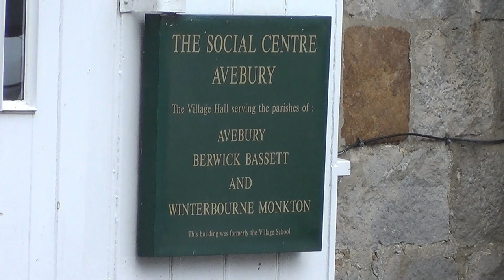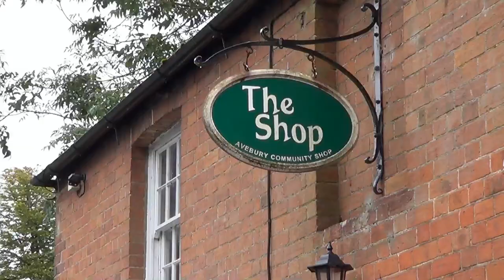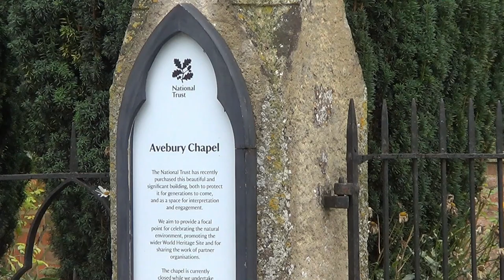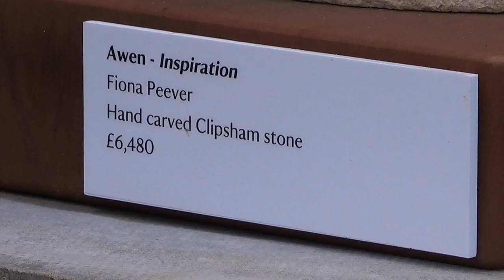090: Ancient Stones of Avebury (Avebury Stone Circle and Avebury Manor) (North Wessex Downs 2017)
NORTH WESSEX DOWNS WALK FEATURING AVEBURY, THE STONE CIRCLE AND AVEBURY MANOR AND GARDENS

"Ancient Stones of Avebury”
Filmed 5th September 2017
Post-production completed 1st December 2017

During a visit to the North Wessex Downs in Wiltshire I go to the fascinating Avebury with its ancient stone circle. I plan to do a circular walk starting from the village, but the wet weather makes me go against the idea in the end. However, I still enjoy my day in Avebury very much, which includes a visit to the local manor and gardens, and sneaking in a quick half of local ale in the village’s thatched inn…..

Filmed in Avebury in the North Wessex Downs in the county of Wiltshire. Locations include the stone circle and Avebury Manor.

Click here for a map showing the route of the walk

For a small fee you can download any of my musical soundtracks I have composed for my films